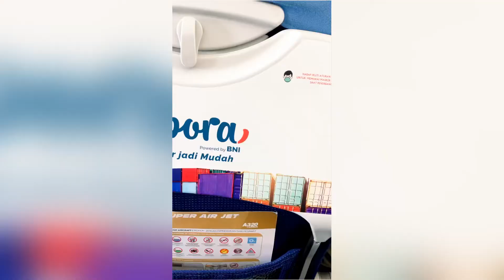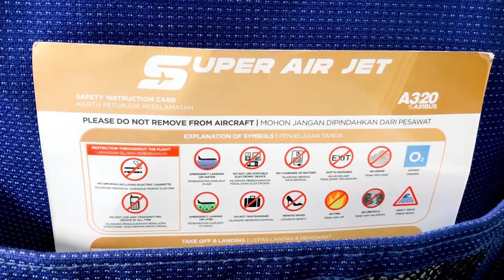Goes to Jakarta‼️Belakang Layar Hipmi-50‼️review Super Air Jet‼️Persiapan Belakang Panggung‼️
‼️Anggap ini pembuka ala-ala prolog apa gitu lah ya‼️
Saya gak terlalu pandai untuk urusan review pesawat sih, ya. Tapi gw beberkan sajalah apa yang gw rasain gitu loh cuy‼️
Hampir semua bunyi motor-motor penggeraknya masuk ke daam kabin. Entah apakah kurang kedap, atau memang sengaja tak diredam untuk memacu adrenalin kalian, maybe. (Lo bisa langsung rasain suaranya dari rekaman footage yang tidak gue apa-apain, ya seperti itulah terdengarnya. Kadang bising layaknya kumbang juga)
Tapi ini hal-hal kecil yang saya rasa perlahan akan mereka perhatikan dan mampu mengatasinya. Gue berprasangka baik aja dulu‼️

Super Air Jet sebagai maskapai yang baru banget di Indonesia. Dan memang hanya melayani penerbangan domestik saja. Berdiri di masa pandemi, 1 Maret 2021 lalu.
Kalau boleh mengkompare, dia tidak bisa disandingkan dengan City atay Garuda, ya karena niat awalnya SAJ diciptakan untuk melayani penerbangan murah. Dan ternyata 🤣, dia adalah grup Lion juga. Naiiseee lah ya!
Tapi dari semua rasa yang saya beberkan tadi, jempol deh untuk urusan landingnya. Mulus gitu loh. Gak terasa udah di darat aja. Ya lumayan lah ya!
Oke fine, footage berikutnya kita makan bareng di Garuda yang berseberangan dengan TIM (yang kelak gue ke TIM kembali ke pameran lukisan and meet dengan teman). Kemudian tina di JCC H-1 pelaksaan HUT Hipmi ke-50. Sembari nulis beritanya. Kamu bisa cek sendiri di poroskalimantancom. Tapi namanya berita ya biasa aja.
Finally kami baru balik untuk istrihat itu dini hari sekali.